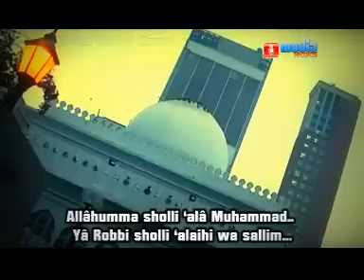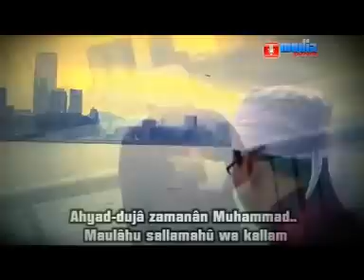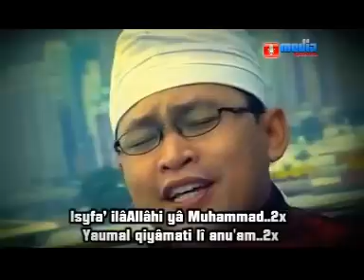Fii Hubbi (Duta Sholawat Hongkong), Lokasi :Wancai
Tittle : Fi Hubbi
Vocal : H. Moeid (Duta sholawat Hongkong)
Arranger : Waffi Hamid
Music Direct : Ivan
Recorded : Ivan Media records
Camera : Ivan
Produksi : Media Records Gresik
- Arransement, Music Director
- Audio recording
- Company Profile
- Video Clips
- Wedding Event
- Fun, etc